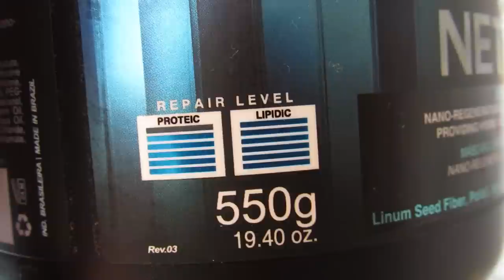COMO USAR MÁSCARA NET MASK TRUSS - DENISON DIAMOND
Resenha da máscara cronograma capilar Net Mask Truss.
Máscara capilar para cabelos danificados. Truss Net Máscara Capilar repõe massa e devolve a elasticidade e força aos fios.